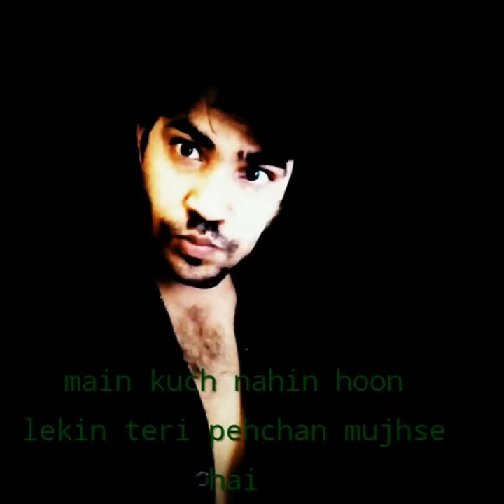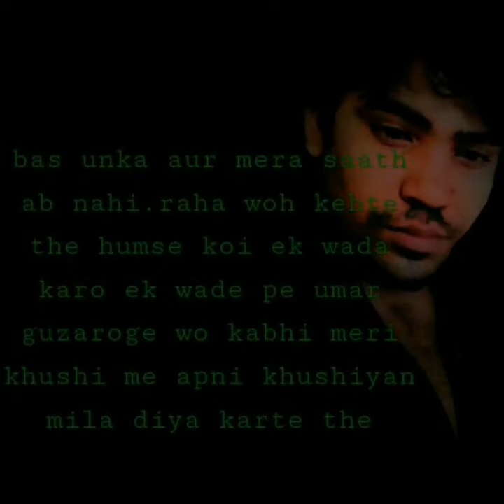Jisne mere dil ko dard diya full song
Majid